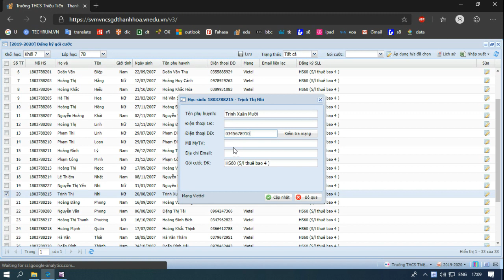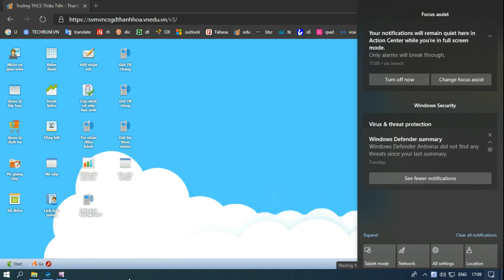dtvtttt cách GVCN thay đổi số điện thoại cho học sinh